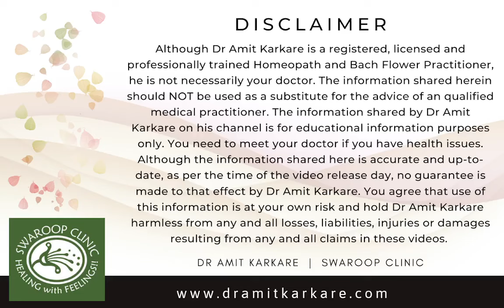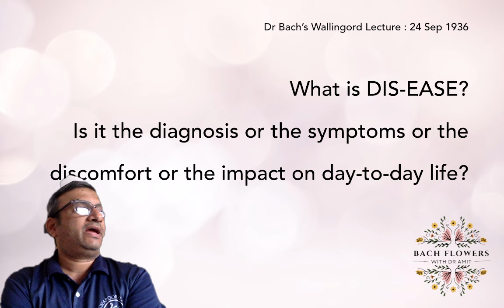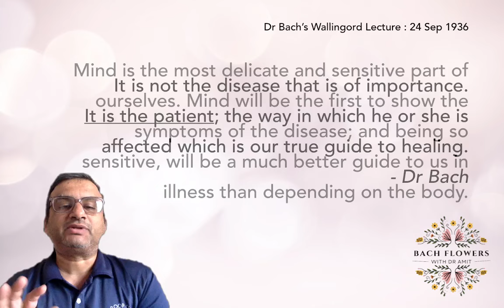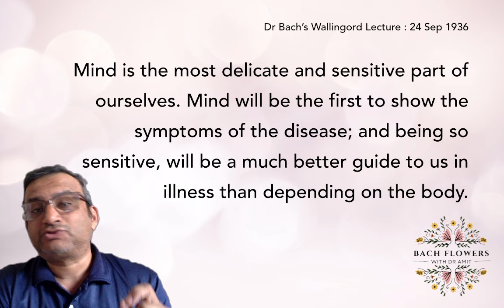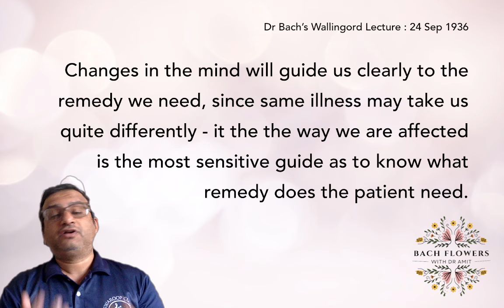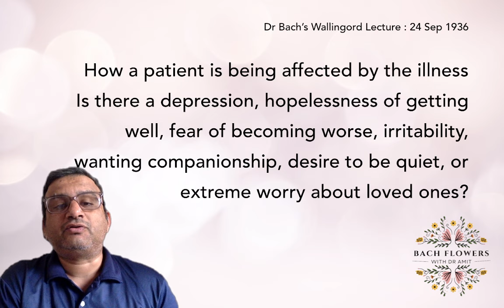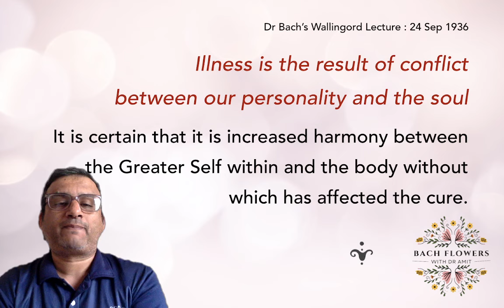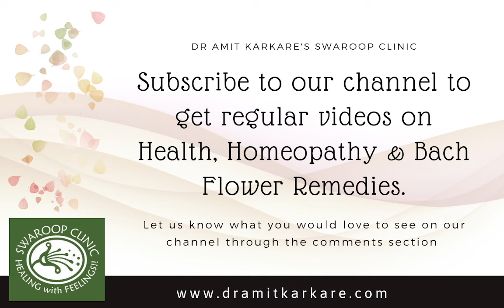Using Bach Flowers For Physical Complaints | Dr Amit Karkare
Unlock the power of nature's remedies! Join Dr. Amit Karkare as he delves into the fascinating world of Bach Flower Remedies and their application in treating physical ailments such as IBS, diabetes, hypertension, and migraines.

Drawing from the teachings of Dr. Edward Bach, renowned for his philosophical approach to holistic healing, Dr. Karkare guides you through the method with expertise and clarity. Learn how these natural essences can harmonize the body, mind, and spirit, promoting wellness from within.

Discover the transformative potential of Bach Flower Remedies in this insightful video and embark on your journey towards holistic health and vitality today!